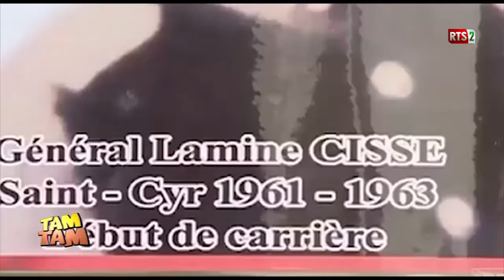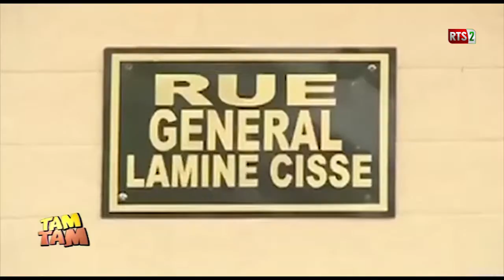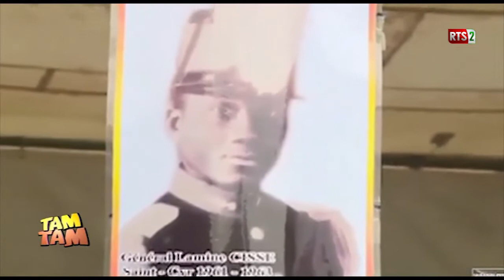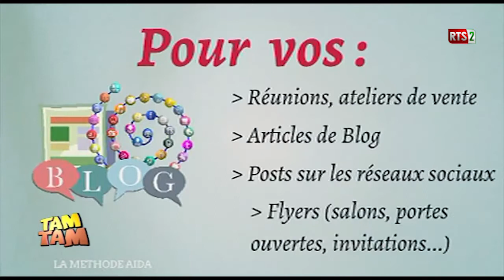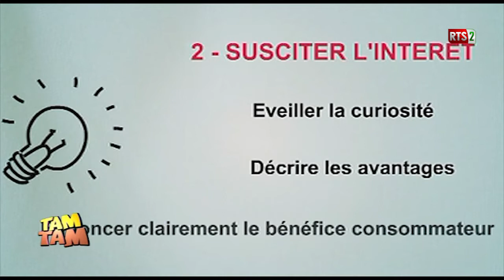TAM TAM du JEUDI 25 AVRIL 2019